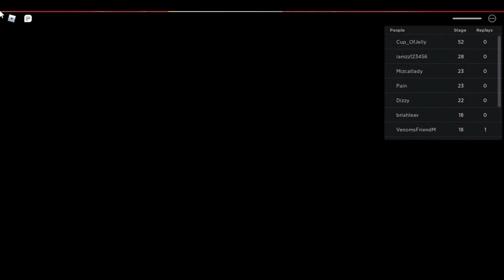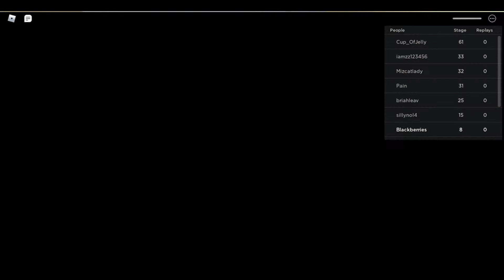Can You ESCAPE MCDONALDS In This ROBLOX GAME!?